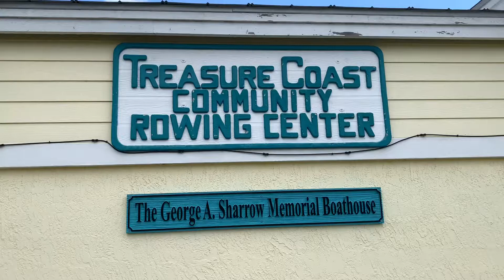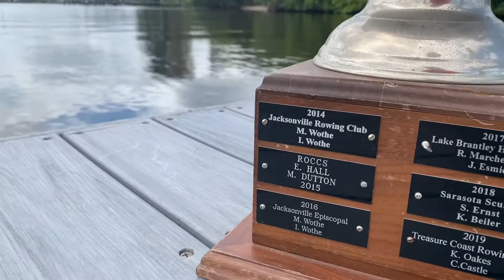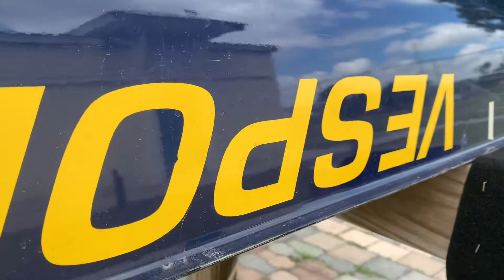Treasure Coast Rowing club, row for life.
What this club can do for you.